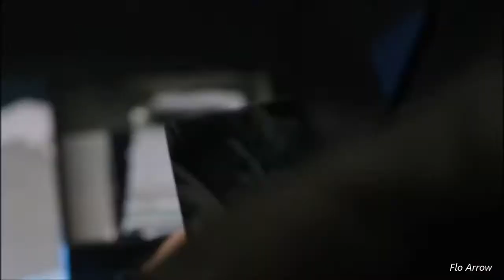Arrow Season 5 - Trailer fan made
WARNING SPOILERS Season 5. Tribute to my favorite season.